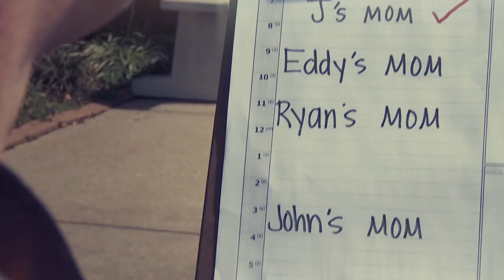Stiff Necked Fools - Greg Likes Your Mom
Stiff Necked Fools first ever music video, produced by Fairfield Studios in Shreveport, LA.

Directed By: Clint McCommon
Director of Photography/Editing: Joey Barto
Camera Operator: Alec McCommon